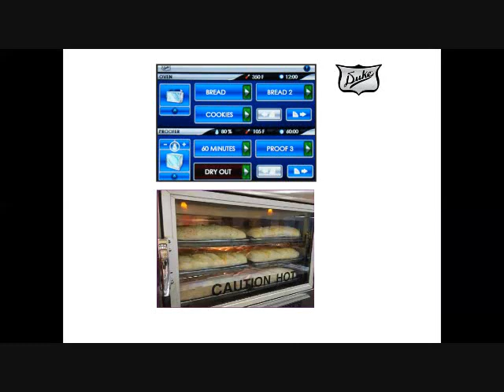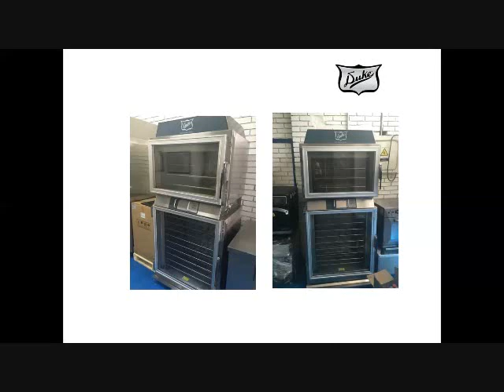Horno Fermentador DUKE TSC618 para panaderías y pastelerías